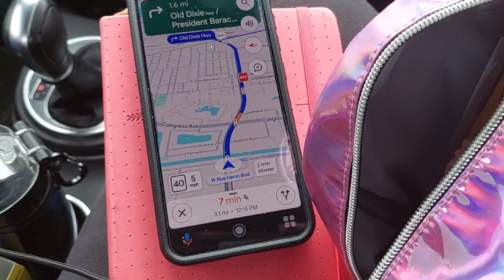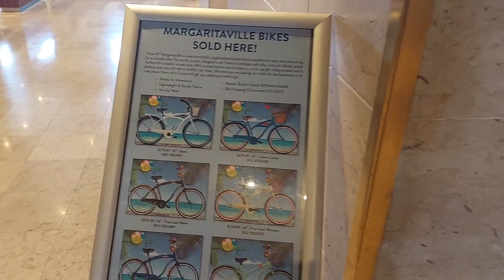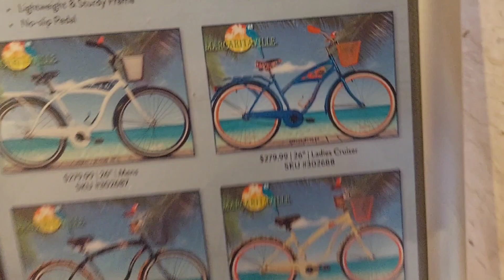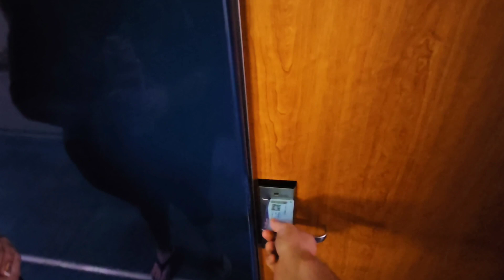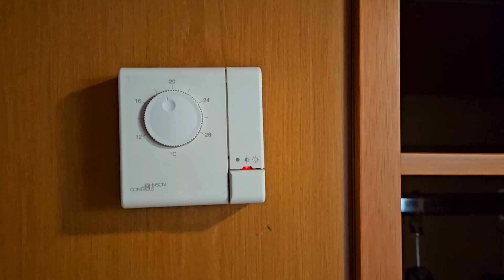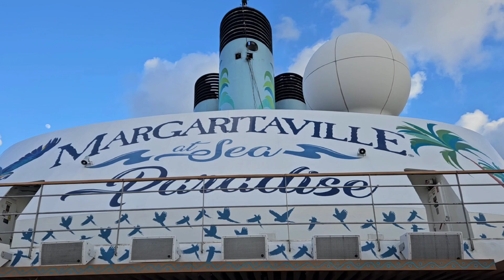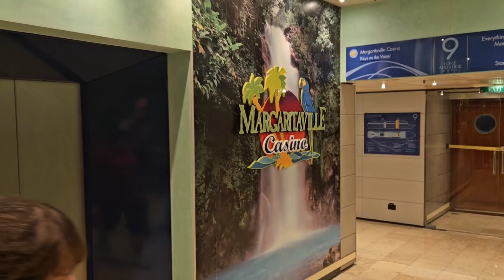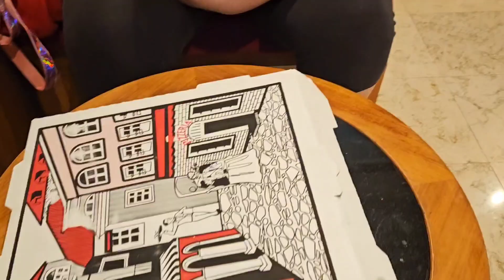Our THIRD Margaritaville at Sea Cruise (Christmas Cruise) | Day One | December 23 2023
Weren't we just on this ship? We were! And does X amount of the crew remember that? They do! And is this cruise still the best EVER??? Well... what's the video even for if I just tell you everything down here?

00:00 Intro
00:10 Breakfast at Metro Diner
03:55 Off to the Port
04:21 At the Port
06:40 On a cruise guy (and gal)
06:48 Deck 9
08:03 Buffet Trip 1
10:17 Hiding ducks
11:16 Cabin Tour (7068 Inside)
13:01 Free gaming lessons (that Jaime took over teaching)
13:12 Buffet Trip 2
14:17 Hallway Walk on Deck 7
14:44 Celsius Fun
15:02 Fancy room decor LOL
15:22 Muster Drill
15:37 Off to the Sailaway Party
16:08 Mixology Show/Free Drink 1
23:53 Elevator vs Stairs race
24:15 LTC Trio at Euphoria Lounge
26:22 Between things
26:54 Back to Deck 9
27:29 Buffet Trip 3
28:15 Our FIRST not-free MaS pizza
29:05 End of day 1

See you at the Ports...